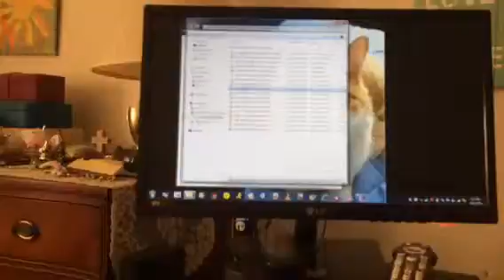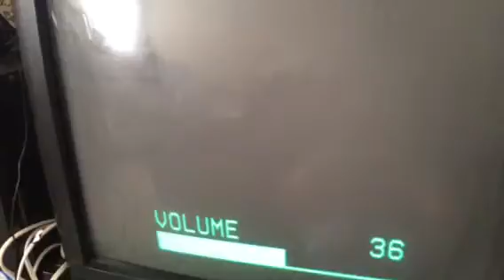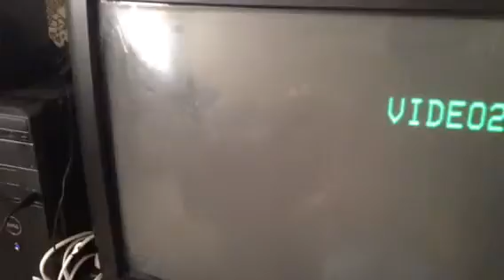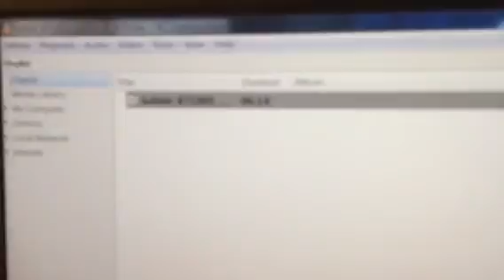Luther Allison Bose series 11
Luther live in Germany